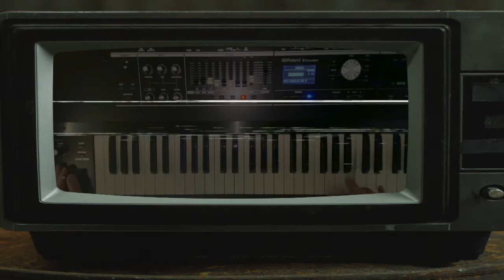Billy Joel Cover ~ Sleeping with the Television On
From the 1980 record, Glass Houses